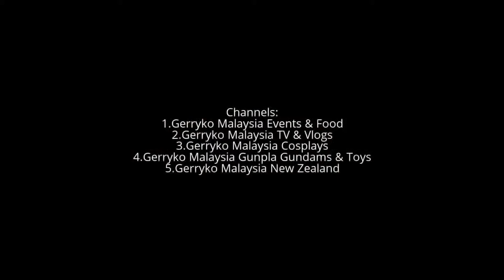Morning Malay Nasi Lemak Stall, 9am Walk from Starhill Bukit Bintang to KLCC, Nikon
9am Walk from Starhill Bukit Bintang to KLCC, Sunday, 14 May 2017

I AM Sharing In Full Frames
Public · Hosted by Nikon

Details
TIME: 8.00am to 1.00pm
VENUE: Nikon Centre KL
Activities: Portrait, Street shooting and photo talks.

Hands on with our range of FX lenses, D750 and get shooting tips, sharing by our staff, our D Photographers .

Registration: Open to all photographers (non-Nikon users are welcome) .

Registration at venue of activities on the event day.

Bukit Bintang (Malay [ˈbu.ket̚ ˈbi.ntaŋ]; stylized as Bintang Walk or Starhill, the latter being a translation of the Malay name) is the shopping and entertainment district of Kuala Lumpur, Malaysia. It encompasses Jalan Bukit Bintang and its immediate surrounding areas. The area has long been Kuala Lumpur's most prominent retail belt that is home to many landmark shopping centres, al-fresco cafés, bars, night markets, as well as hawker-type eateries. This area is popular among tourists and locals, especially among the youths. A part of Bintang Walk is designated as an "Arab Street".

Location[edit]
Nestled within Kuala Lumpur's Golden Triangle, the Bukit Bintang district begins with Bukit Bintang Road which starts at Raja Chulan Road and ends at Pudu Road. The two other roads that border the Bukit Bintang district are Sultan Ismail Road which intersects it and Imbi Road at the south. Walter Grenier Road, Bulan Road, Changkat Bukit Bintang and Alor Road are considered part of the entertainment district.
Changkat Bukit Bintang[edit]

Changkat Bukit Bintang is located perpendicular to Bintang Walk and Alor Road. This is the upmarket gastronomy district of Bukit Bintang. Fine dining joints line the street. It boasts pre-war, colonial buildings which have been refurbished into upmarket restaurants and pubs, serving up Western dining. Changkat Bukit Bintang is also home to one of Kuala Lumpur's hippest and happening party venues.

0:10, 6:00, 12:00, 18:00, 24:00, 30:00, 36:00, 42:00, 48:00, 54:00,